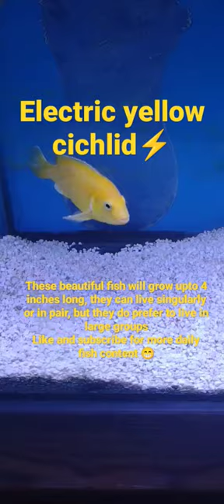Electric yellow cichlid ⚡⚡⚡🐟🐟🐟🐟fish